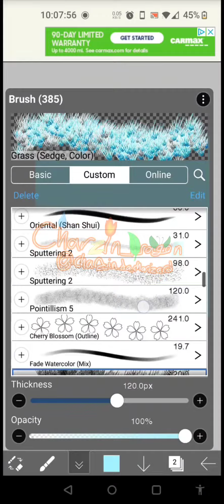squirrels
Song: Squirrels, Squirrels, Squirrels (@ParryGripp)

Apps -
Google (pictures)
Ibis Paint X (drawing)
Capcut (speeding, audio)